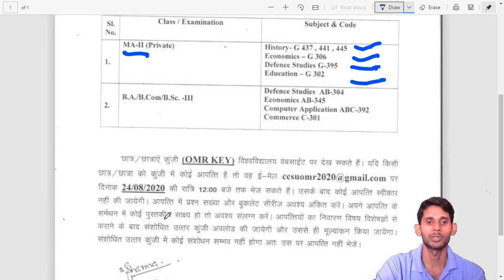Press release & OMR Answer Key | Information | C.C.S University | C.C.S.U. | Adhayan adda